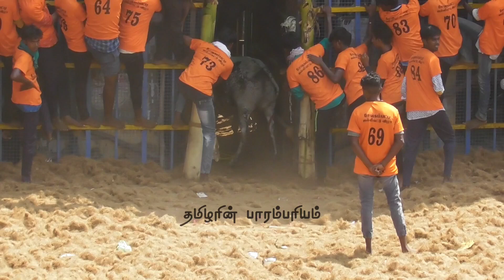புல்லட் குருப்ஸ் பேய் 2 சிறப்பான விளையாட்டு